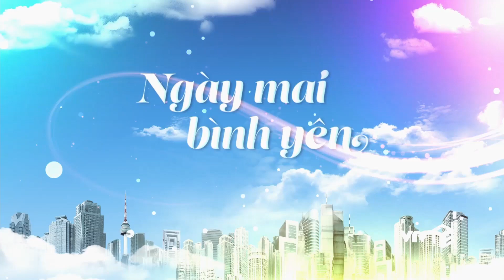Trực tiếp VTV3 | Ngày Mai Bình Yên tập 17 | Bà Trúc sốt cao nghi nhiễm Covid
👉 Xem full Ngày Mai Bình Yên tập 17 trên VTV Giải Trí